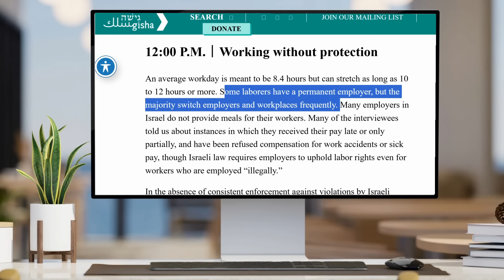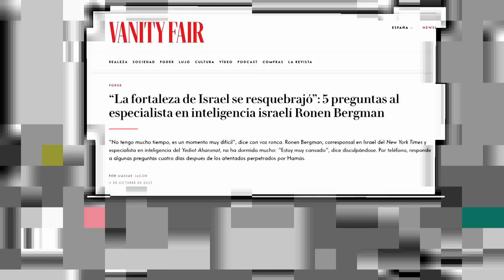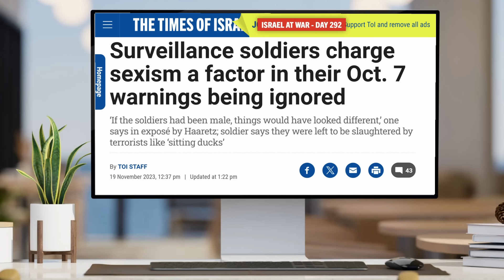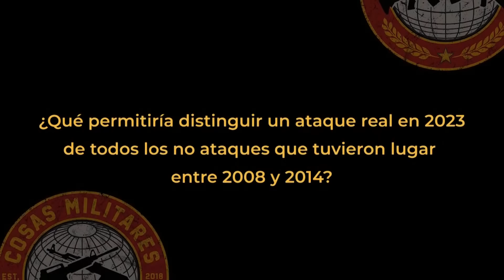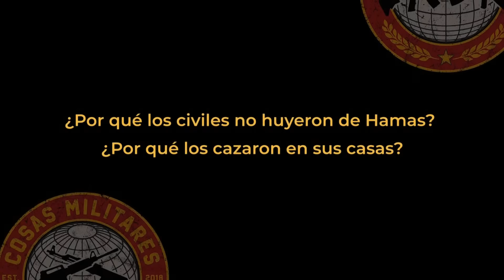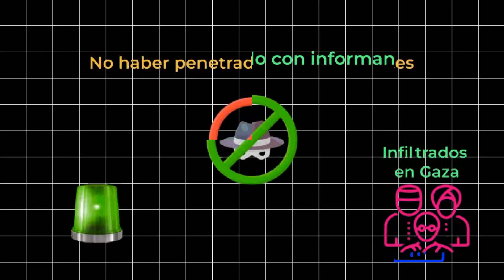¿Cómo es POSIBLE que Hamás penetrara la defensa israelí?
☕️¡Invítame a un café!